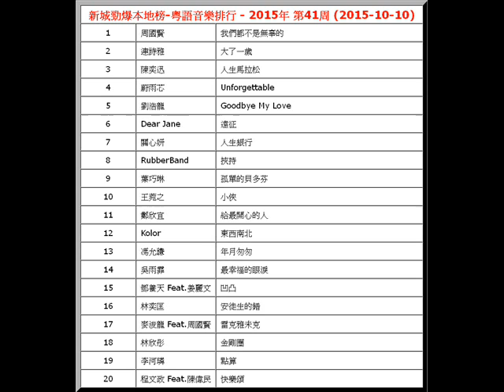2015年-第41周-新城勁爆本地榜-粵語音樂排行-周國賢-我們都不是無辜的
【文章標題】: 2015年-第41周-新城勁爆本地榜-粵語音樂排行-周國賢-我們都不是無辜的
【文章作者】: http.cc音樂-音樂排行榜
【內容分類】: 2015年-新城勁爆本地榜-粵語音樂排行-第41周

新城勁爆本地榜-粵語音樂排行 - 2015年 第41周 (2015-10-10)
1
 周國賢  我們都不是無辜的
2
 連詩雅  大了一歲
3
 陳奕迅  人生馬拉松
4
 蔚雨芯  Unforgettable
5
 劉浩龍  Goodbye My Love
6
 Dear Jane  遠征
7
 關心妍  人生銀行
8
 RubberBand  挾持
9
 葉巧琳  孤單的貝多芬
10
 王菀之  小俠
11
 鄭欣宜  給最開心的人
12
 Kolor  東西南北
13
 馮允謙  年月匆匆
14
 吳雨霏  最幸福的眼淚
15
 鄧養天 Feat.姜麗文  凹凸
16
 林奕匡  安徒生的錯
17
 麥浚龍 Feat.周國賢  雷克雅未克
18
 林欣彤  金剛圈
19
 李河璘  點算
20
 程文政 Feat.陳偉民  快樂頌